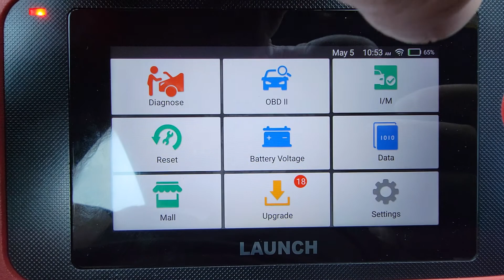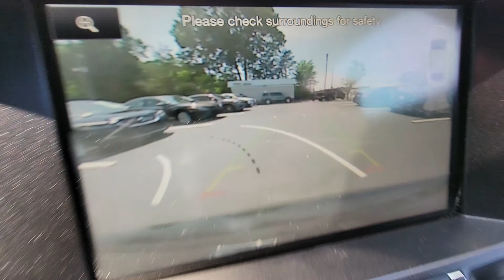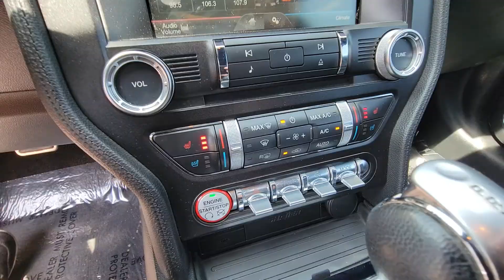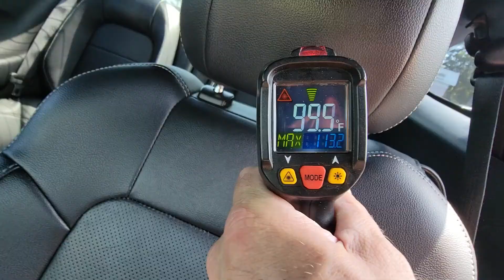2015 Blaxk Ford Mustang 5.0l GT Pre-purchase Inspection Video 2 by Karcheckz